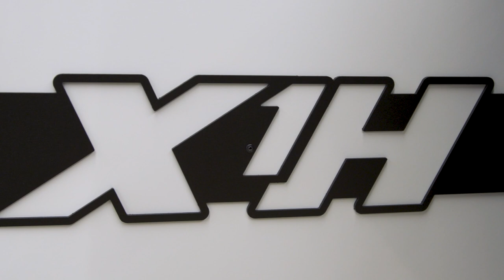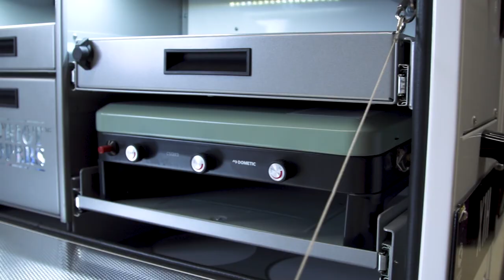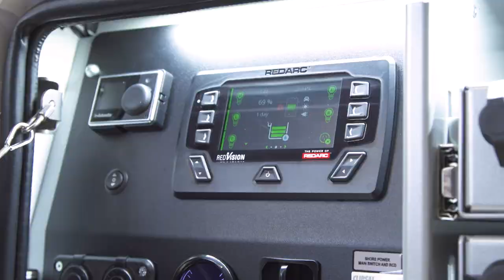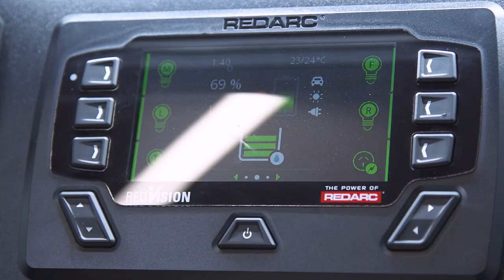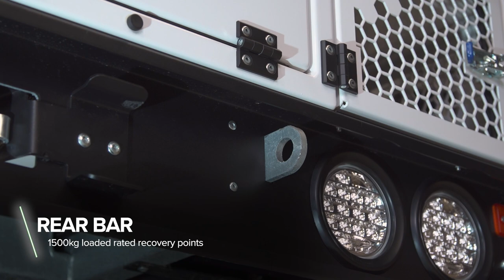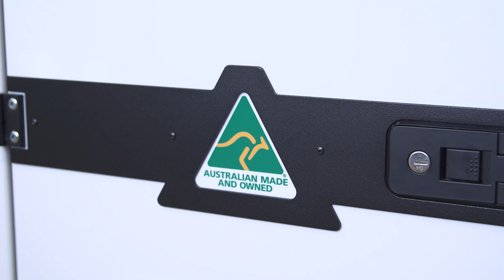Setup In Seconds - 2022 X1-H Walkaround - Patriot Campers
INTRODUCING THE 2022 PATRIOT CAMPERS X1-H! Watch as Tommy takes you on a full walkaround of the 2022 Patriot Campers X1-H and learn more about this 4x4 camper trailer, which feature features a remote controlled, hard top lid with an integrated solar panel. The ultimate automatic evolution.